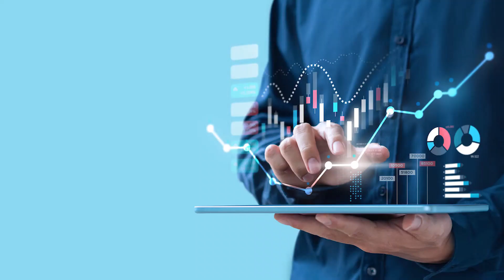स्मार्ट गुंतवणुकीच्या टिप्स | उद्योजकता विजडम ।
स्मार्ट गुंतवणूक करणे म्हणजे काही रॉकेट सायन्स नाही आणि त्यासाठी कोणताही सिक्रेट मंत्रसुध्दा नाही. फक्त स्वतःला काही प्रश्न विचारा. पैसे गुंतवण्याचे सर्वोत्तम मार्ग कोणते आहेत. पैसे कोठे व कसे गुंतवावे? तुम्हाला पैसे का गुंतवायचे आहेत? तुम्हाला आर्थिक सुरक्षेचा मार्ग म्हणून गुंतवणूक करायची आहे का? आजच्या व्हिडिओत पहा पैशांची उत्तम प्रकारे गुंतवणूक करण्याचे काही उत्तम मार्ग...

व्हिडीओ आवडल्यास लाईक आणि शेअर करा. भविष्यात असेच नवनवीन व्हिडीओज बघण्यासाठी चॅनेल सबस्क्राईब करा. @naviarthkranti

आमच्या सर्व सिरीज